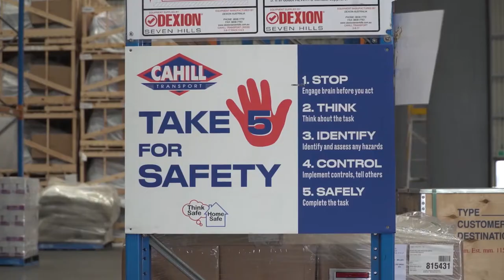Cahill Transport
Our Family. Your Total Logistics Solution.